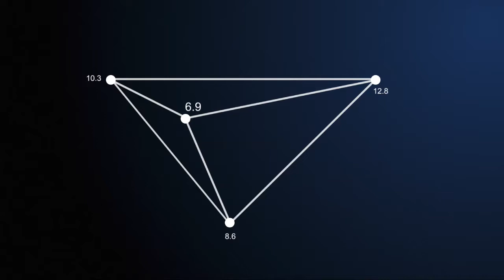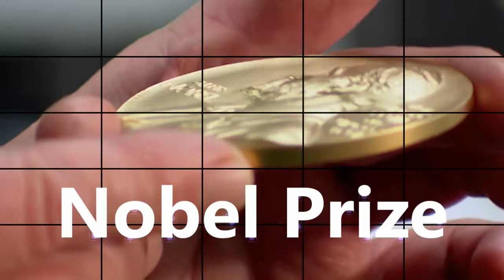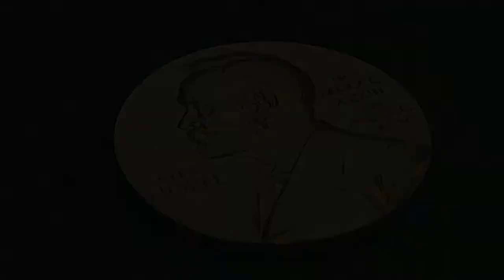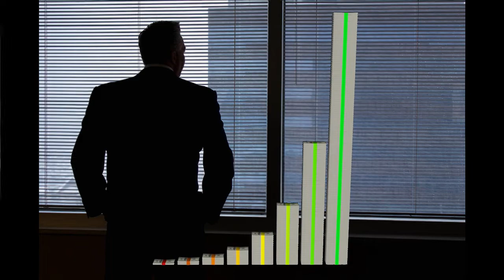Valentine’s Day Hiroshima & Nagasaki Nobel Prize Malayalam